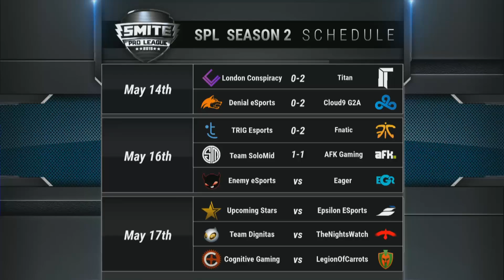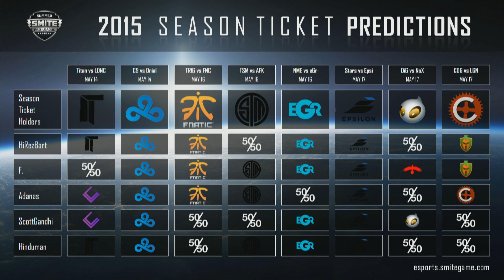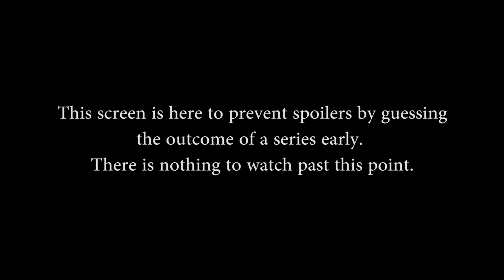SPL: NA Week 1 - Team Eager vs. Enemy Esports Game 1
SPL: NA Week 1 - Team Eager vs. Enemy Esports Game 1(Sat. May 14th, 2015).

Gods in this match: Hercules, Athena, Posdeidon, Ares, Xbalanque, Chaac, Thor, Janus, Sobek, Neith